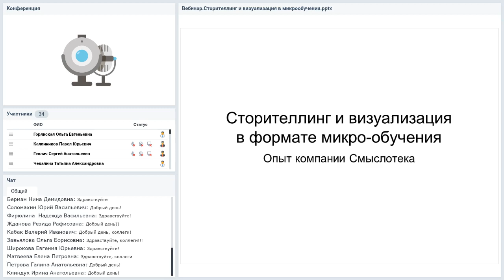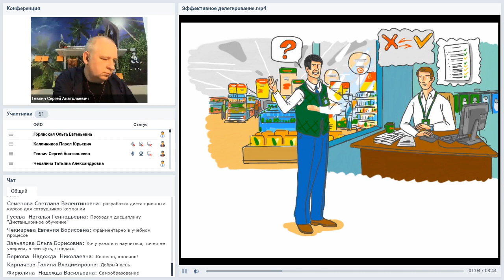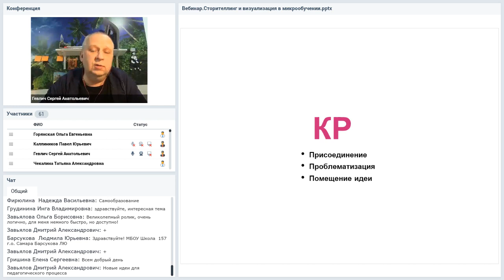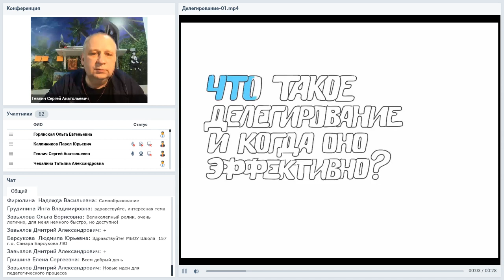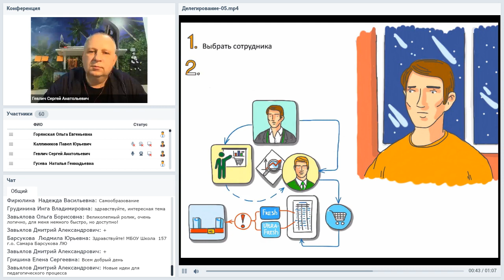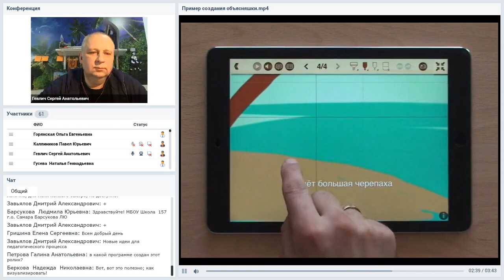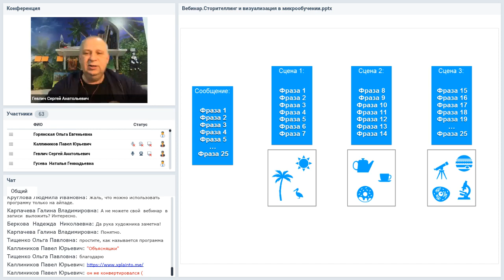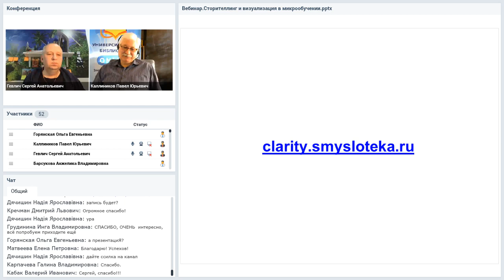Визуализация в формате микро-обучения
Вебинар
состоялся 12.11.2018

Ведущий вебинара:
Сергей Гевлич